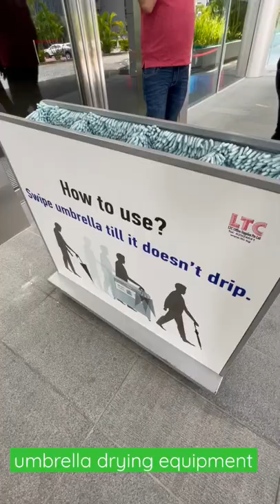how to keep office dry from wet umbrella: umbrella dryer at office lobby